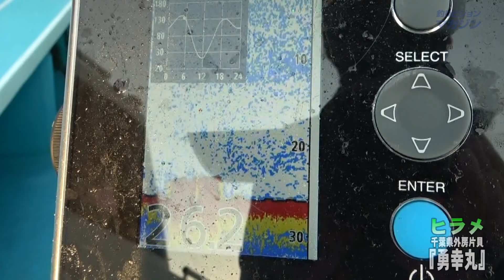勇幸丸・千葉県片貝港・ヒラメ【釣りビジョン マガジン】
千葉県・片貝沖のヒラメ釣りには、7、8月の海域を限定した「限定解禁」と9月の「全面解禁」で合計3回の“解禁”がある。今シーズンの外房ヒラメの模様を占うべく、解禁日の7月1日に片貝港『勇幸丸』を訪ねた。（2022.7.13号）

★記事には現場の状況、船長からのアドバイスなど知って得する情報が満載！★

●釣り番組を見るなら釣りビジョンVODで！